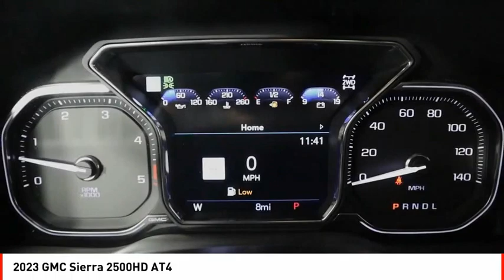2023 GMC Sierra 2500HD Houston TX F221473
2023 GMC Sierra 2500HD AT4

This Vehicle is a GMC Crew Cab 4X4 Sierra 2500HD AT4 from 2023, boasting a 6.6 Liter 8 Cylinder engine with an exterior Onyx Black and interior Jet Black with Kalahari Accents. It has a Part Time with On Demand Four Wheel Drive, Hill Start Assist, and Bluetooth Phone Connectivity as well as Leather-Trimmed Seats for your comfort and convenience. This Vehicle is sure to turn heads wherever it goes and make any ride feel luxurious.